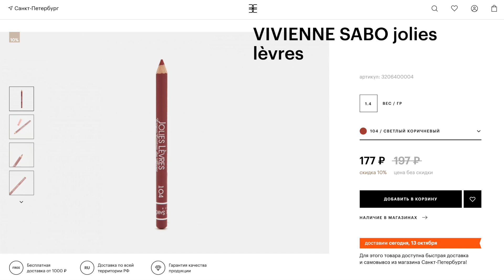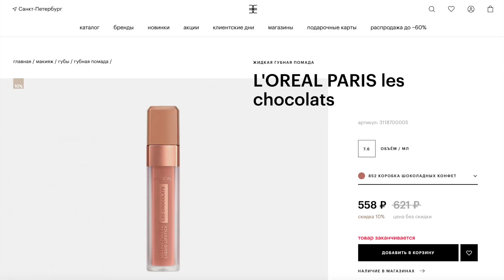УВЕЛИЧИВАЕМ ГУБЫ /// ТУТОРИАЛ ЛАЙФХАК ПО ЛИПСАМ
INST: maximdao
ИСПОЛЬЗУЕМЫЕ ПРОДУКТЫ:
Тон SHISEIDO Synchro skin self-refreshing (160 shell)
Консилок REVOLUTION Conceal and define (C1)
Пудра NYX High glass (light)
Хайлатер DOSE OF COLORS (milk and honey)
Бронзер TOO FACED Chocolate gold (soleil)
Карандаш для бровс
Гель для бровс
Карандаш для губс VIVIENNE SABO Jolies levres (104)
Помада 1 LOREAL Les chocolats (852)
Помада 2 NYX Lingerie (09 lipli)
Блеск NYX Lingerie gloss (clear)
Помада 3 SEPHORA Cream lip stain (81)
Тени : В СЛЕДУЮЩЕМ ВИДЕО БУДЕТ ОБЗОР (интригую)